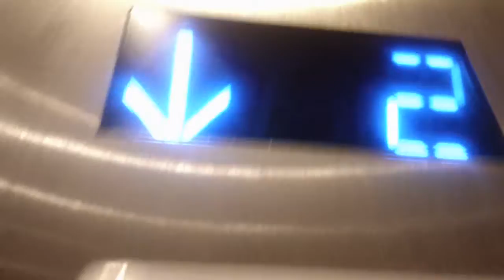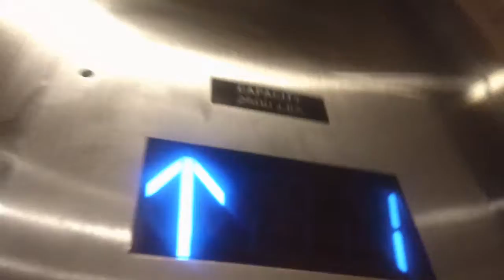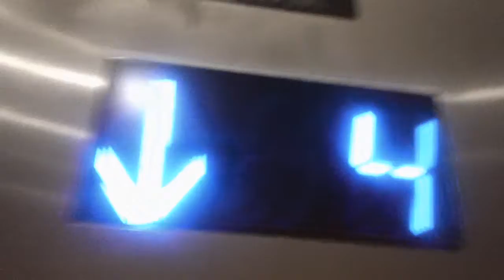GAL Elevator #1 At UNCG Eberhart Hall, Greensboro NC